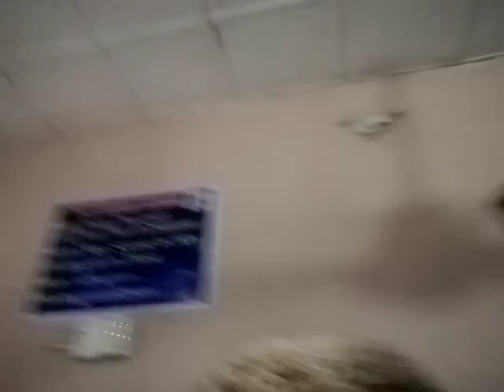wow I enjoyed the service at winners church today am blessed